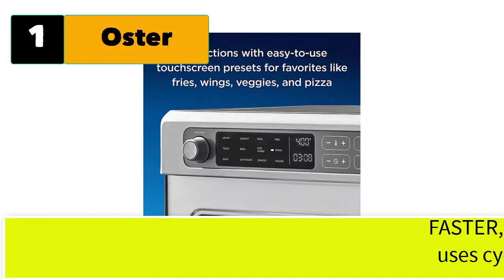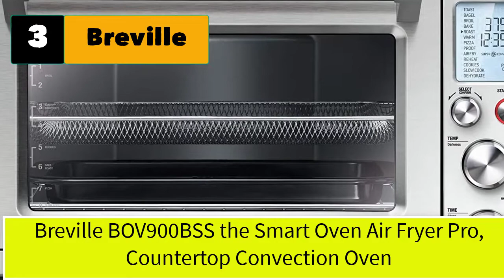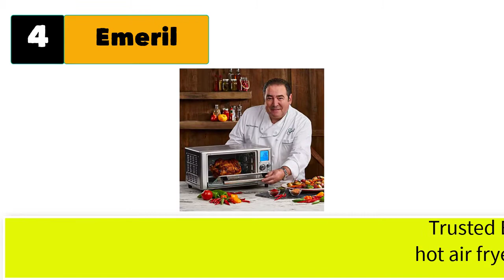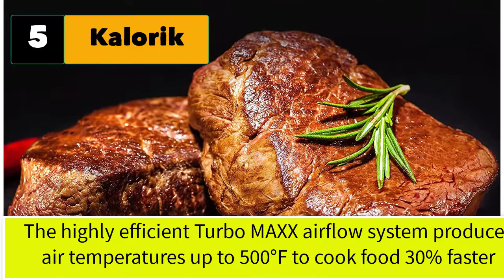Best Stainless Steel Air Fryer Oven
Best 5 stainless steel air fryer oven , All stainless steel air fryer

1. Oster Digital Air Fryer Oven with RapidCrisp, Stainless Steel

2. Chefman Toast-Air 20L Air Fryer Toaster Oven Combo w/Convection Bake & Broil.

3. Breville the Smart Oven Air Fryer Pro, Countertop Convection Oven

4. Emeril Everyday 360 Deluxe Air Fryer Oven.

5. Kalorik 26 QT Digital Maxx Air Fryer Oven Stainless Steel.